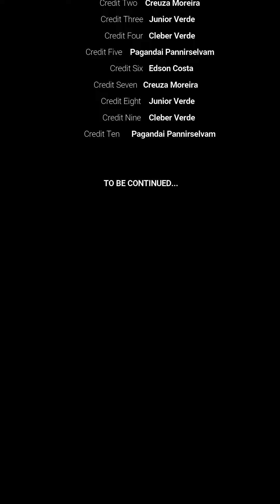Ilha de Mairí, Município de Primeira Cruz/MA.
Uma ilha desligada da sociedade e com um potencial eckoturístico gigantesco, repleta de vida marinha e costeira de fauna e flora inexploradas! Vale muito a pena esta aventura para conhecer uma parte do parque dos Lençóis maranhenses e tomar aquela água de coco, apreciando uma paisagem surreal!!!